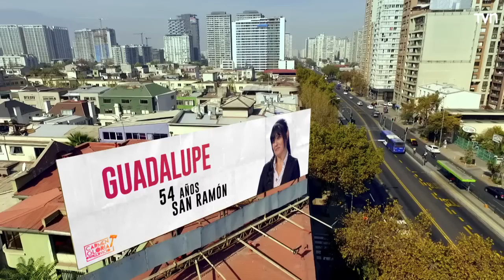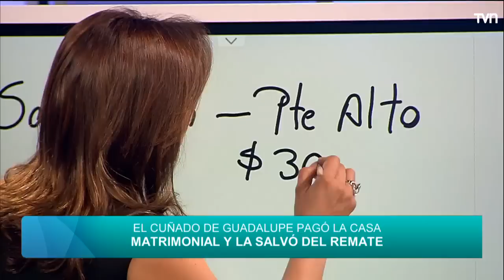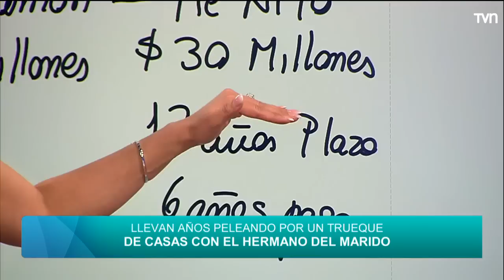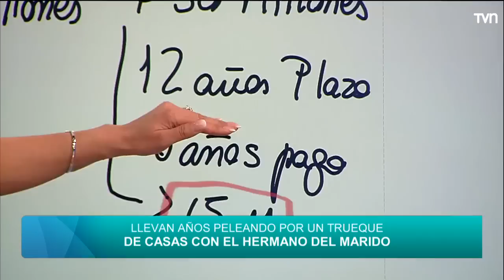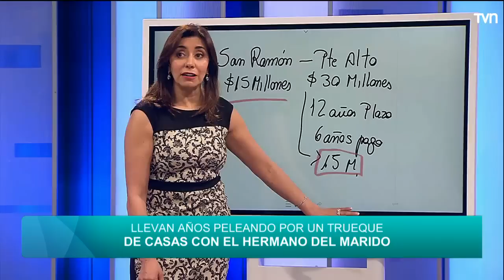¡Quiero recuperar mi casa! | Carmen Gloria a tu servicio